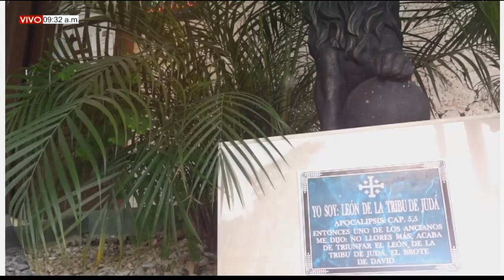CONSUELO DE LOS AFLIGIDOS | EL REY LE DA TODO | HNA. FANNY QUIÑONEZ